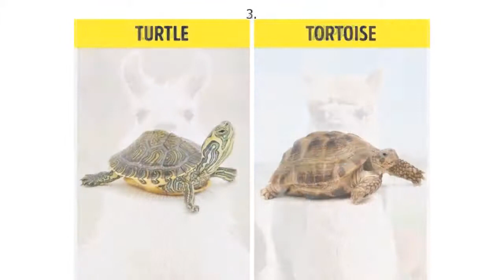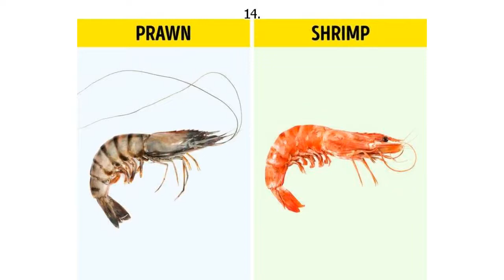19 Things We Think Are the Same, but They’re Totally Different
19 Things We Think Are the Same, but They’re Totally Different

Confusing bananas with plantains or a Golden Retriever with a Labrador may not seem like a big deal at first. But thinking that 2 things are similar, when they’re not, might cause some problems. For example, you’d be very disappointed if you are offered a macaron, but get a macaroon instead. Knowing the right meaning of things can not only simplify your life, but turn you into an expert who can easily win in any argument.